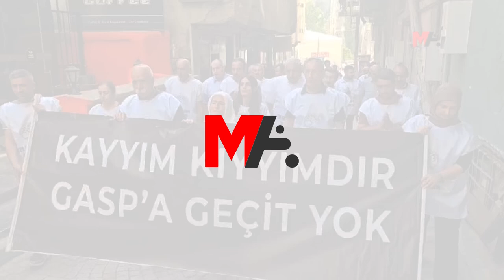NÖBETİ ALTINCI GRUP DEVRALDI: KAYYIM TALANDIR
Colemêrg’te, “İradeye saygı” nöbetini 6’ncı grup devraldı. Eylemde kayyım yolsuzluklarına ilişkin açıklama yapan meclis üyesi Şaban Alkan, “Kayyım gasptır, talandır, ranttır, yolsuzluktur” dedi.